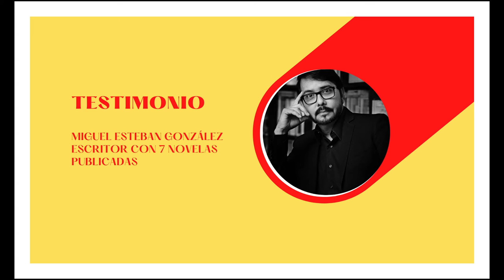TESTIMONIO DEL ESCRITOR MIGUEL ESTEBAN GONZÁLEZ SOBRE ROSE MARIE TAPIA